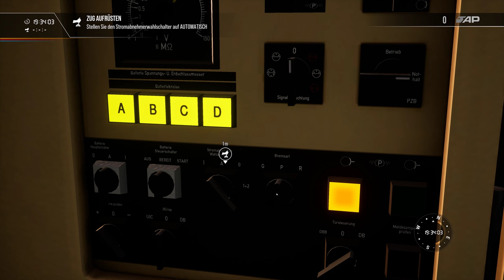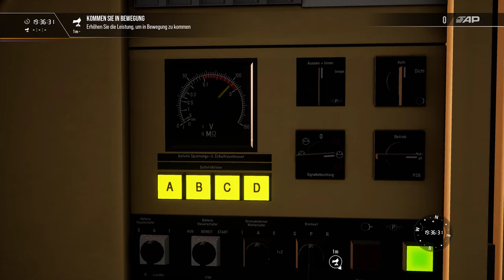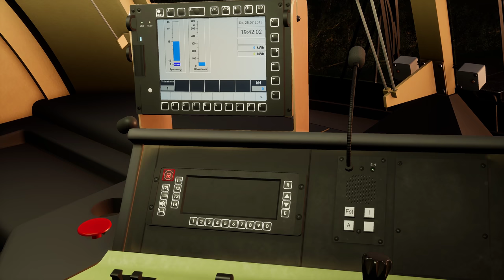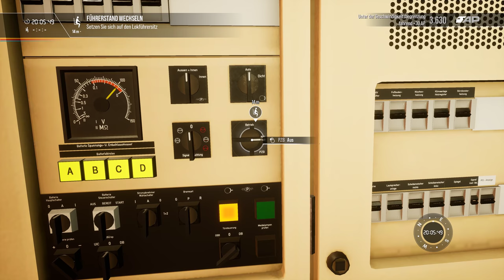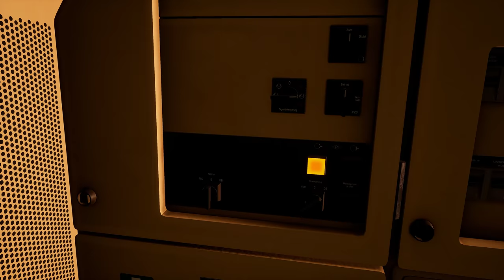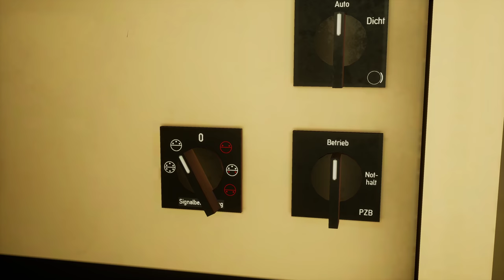RETTUNGSEINSATZ: Hauptstrecke Hamburg - Lübeck | Regionalbahn Abschleppen | TRAIN SIM WORLD 2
Auf der Hauptstrecke Hamburg - Lübeck kommt es bereits am ersten virtuellen Betriebstag zu einer Havarie. Der Regionalzug ist auf der Strecke liegen geblieben, nun dürfen wir mir unserem Taurus der BR182 / ES64U2 den Zug bergen und bis in den nächsten Bahnhof ziehen. Unsere Lokomotive ist von MRCE Dispolok und das abzuschleppende Fahrzeug ist die BR 112 von DB Regio. Viel Spaß bei der Fahrt auf der Vogelfluglinie mit unserer Geisterbahn ;)

Strecke: Hamburg - Lübeck | DTG - Dovetail Games
Triebfahrzeug: ES64U2 - MRCE Dispolok